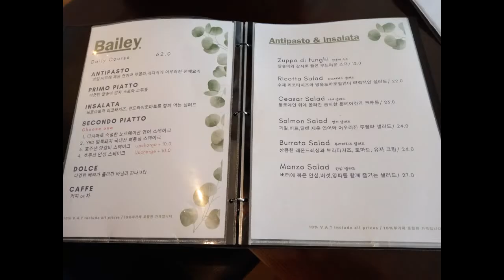서울 부암동 전망좋은곳 북악스카이웨이길에 있는 아델라베일리에서 점심특선메뉴 먹고 힐링만땅받고왔네용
아델라베일리
서울특별시 종로구 북악산로 48